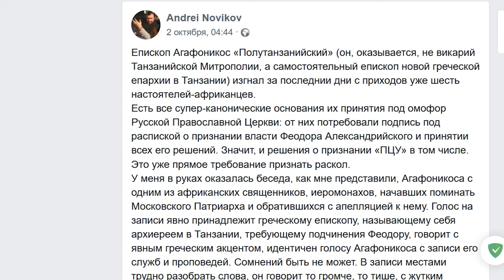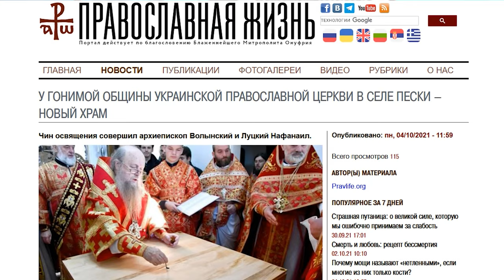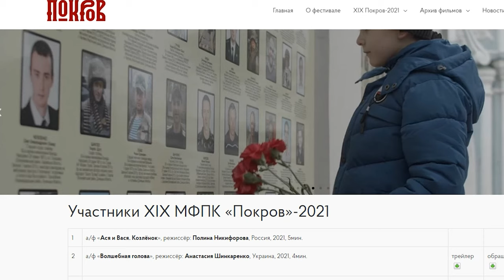A new church in Ukraine. Priests - to prison! A loss of the canonical consciousness